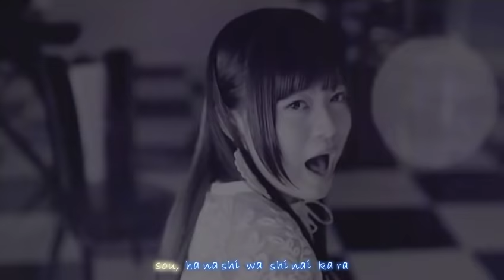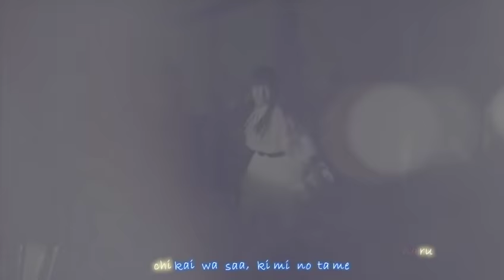Konomi Suzuki-Redo (lyrics)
Konomi Suzuki official video + Lyrics in description

press (y)